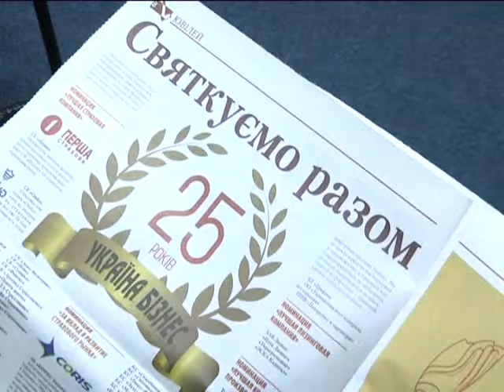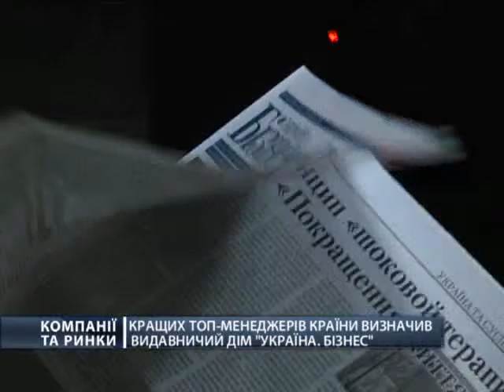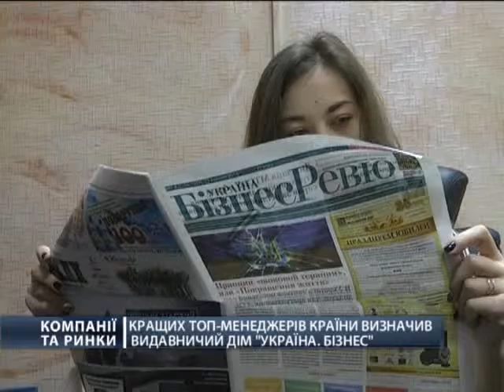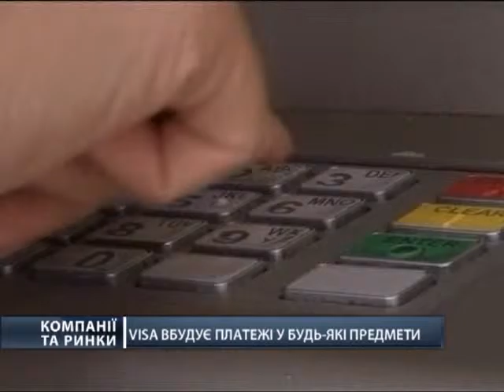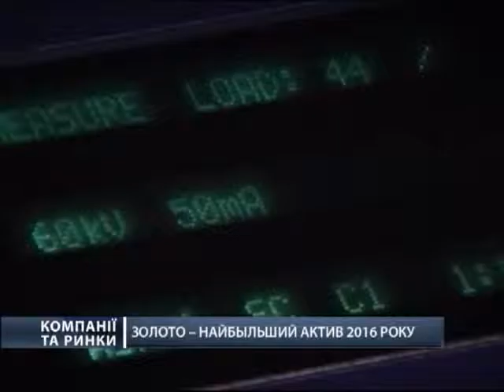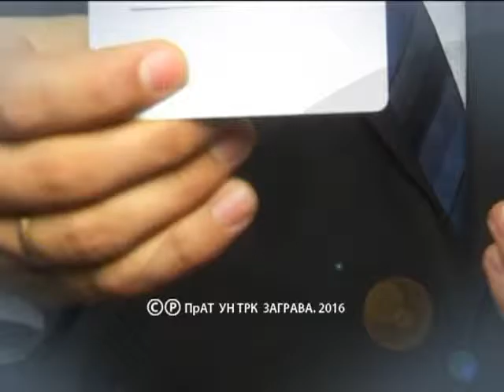Лучших топ-менеджеров страны определил издательский дом "Украина Бизнес"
"Компании и рынки" на "Первом деловом"